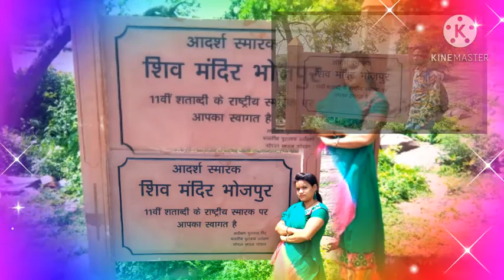"""" शिव शंकर को जिसने पूजा , उसका ही उद्धार हुआ. """"" Shiv Tempal Bhojpur «M.P.« ###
Shiv Tempal is a very beautiful place.
Bhojpur RAISEN DIST... In. (M. P.)

Video Editing By - " Mr. Raj Dangi "